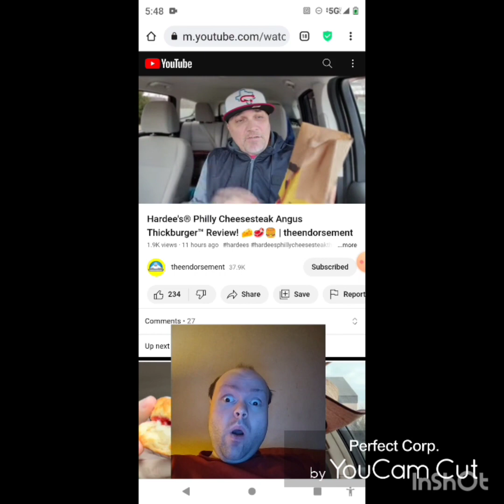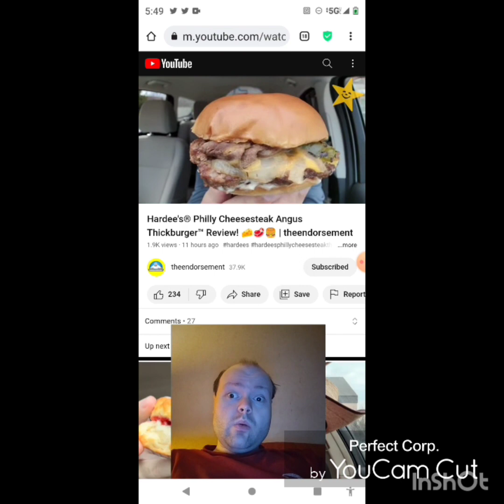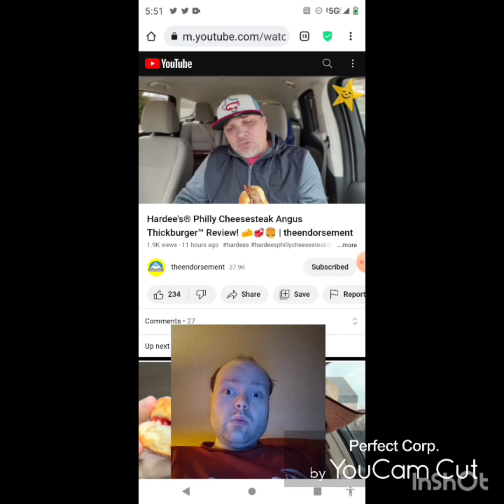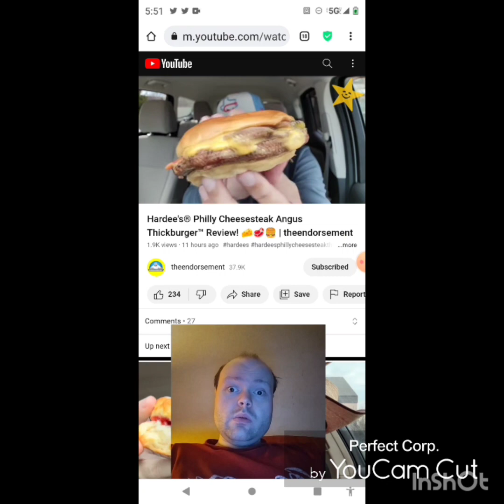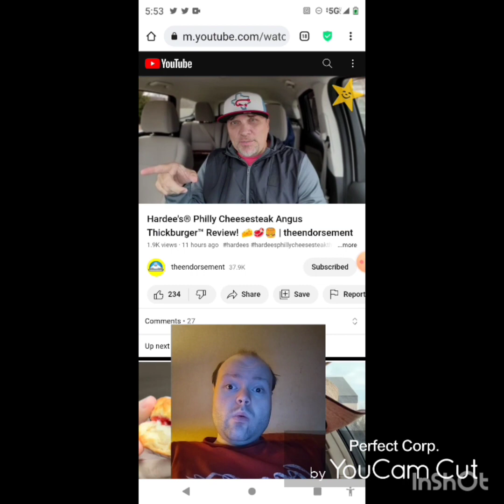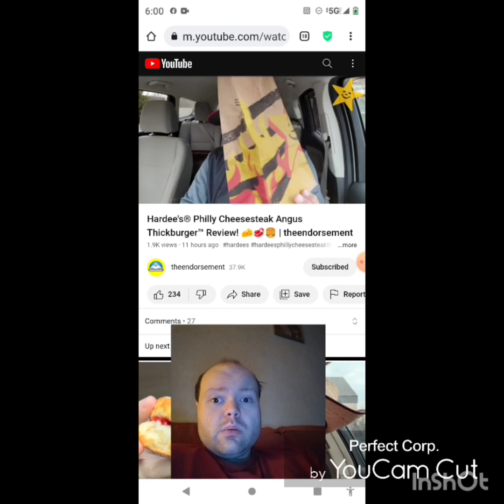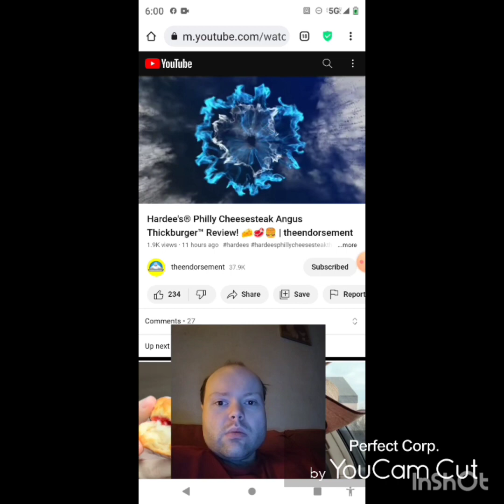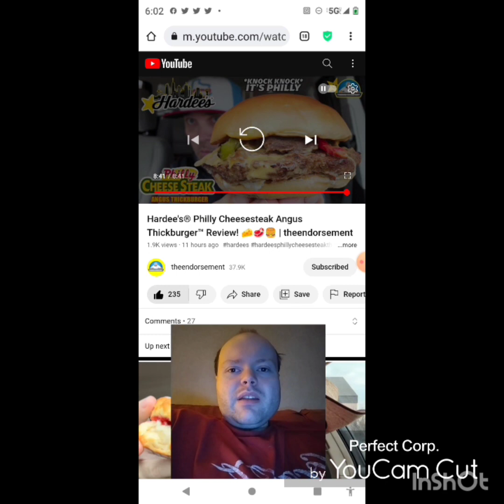Reaction to Hardee's® Philly Cheesesteak Angus Thickburger™ Review! 🧀🥩🍔 | theendorsement